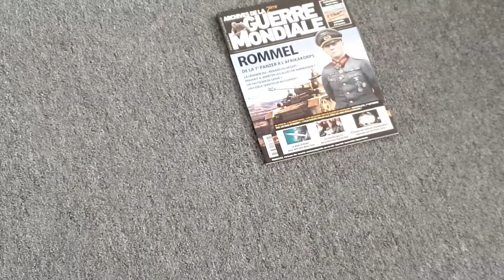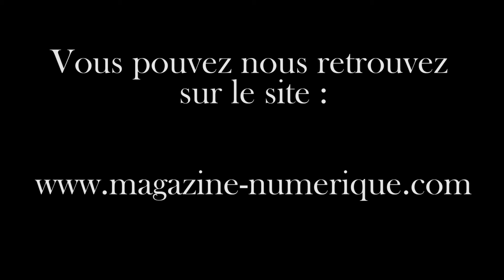Une colonie d'abeilles se comporte comme un cerveau géant où chacune est un neurone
Lecture d'un article du magazine Cerveau science et conscience, magazine à retrouver avec d'autres thèmes